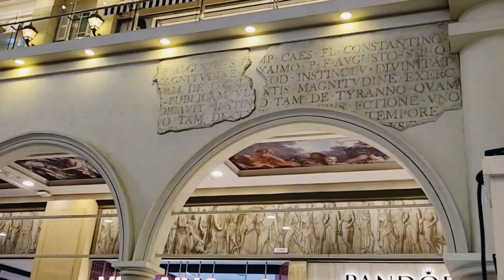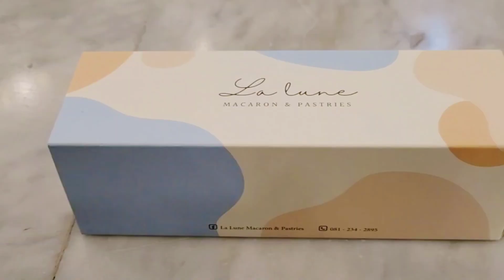Exploring Thailand Uncovering the Unexpected at Terminal 21 Asok!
Went to Terminal 21 Asok for a walk, and this shopping mall is huge! Every level of the shopping mall has its unique city theme, even the toilet is designed based on the city theme!

Terminal21 Asok
88 Soi Sukhumvit 19, Khlong Toei Nuea, Thawi Watthana, Bangkok 10110, Thailand